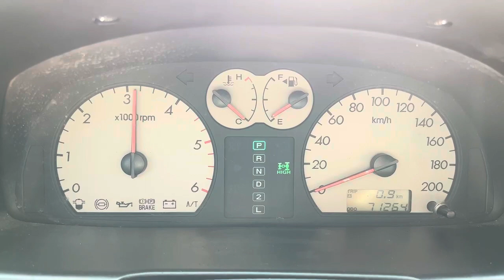168218 HYUNDAI TERRACAN 2005